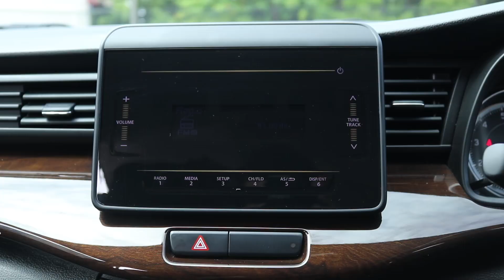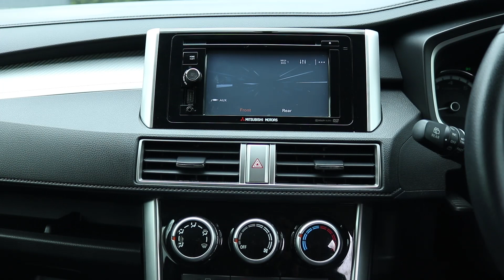ทดสอบรถยนต์ MINI MPV ยอดฮิต Suzuki Ertiga กับ Mitsubishi Xpander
ทดสอบสมรรถนะ Mitsubishi Xpander VS Suzuki Ertiga การปะทะเดือดระหว่าง 2 มินิเอ็มพีวี ซึ่งมากับพิกัดที่สูสีในทุกมิติ แน่นอนว่าการทดสอบสมรรถนะในครั้งนี้ไม่เป็นเรื่องง่ายที่จะหาบทสรุป เพราะทั้งคู่กินกันไม่ลง ในฐานะกรรมการผุ้ตัดสินยังถือเป็นงานยาก แล้วถ้าเป็นคุณ...จะเลือกอะไร???

ติดตามข่าวสารยานยนต์ ทุกช่องทางได้ที่